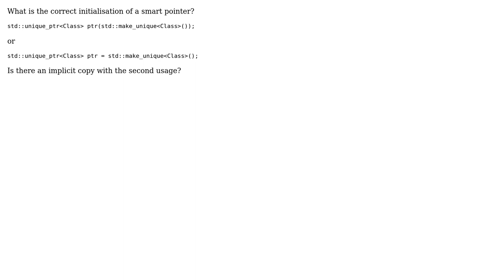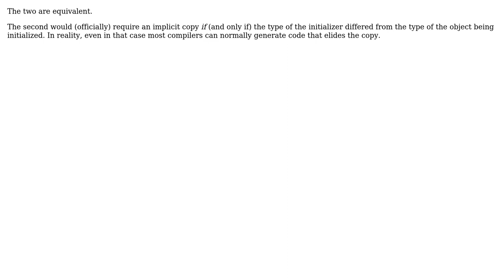Software Engineering: Unique pointer initialisation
With thanks & praise to God, and with thanks to the many people who have made this project possible! | Content (except music & images) licensed under CC BY-SA | Music | Images & others | With thanks to user Jerry Coffin user Deduplicator user bbalchev and the Stack Exchange Network Trademarks are property of their respective owners. You are responsible for your own actions.